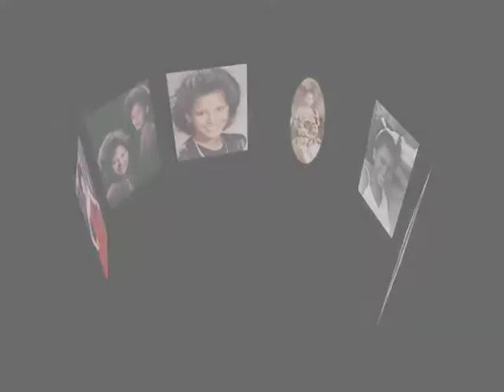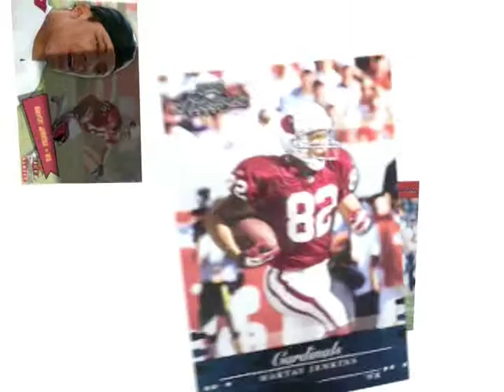VTS 01 1